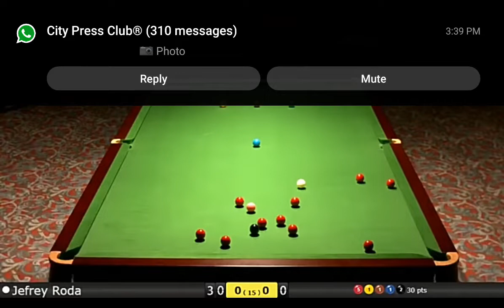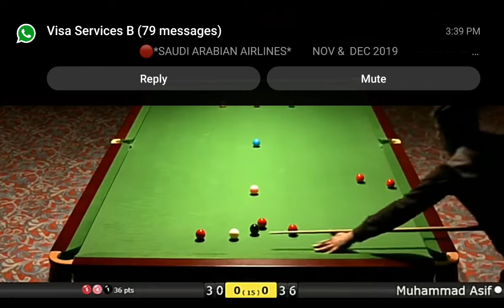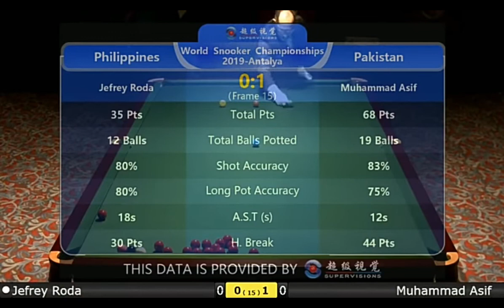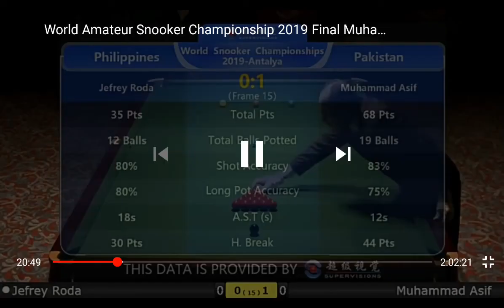World snooker championship 2019 turkey Muhammad Asif vs jefery Roda